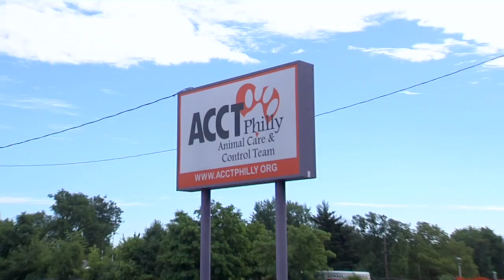Shelter Me - See How Play Groups Improve the Lives of Shelter Dogs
This is a clip from the current episode, "Shelter Me: New Beginnings."

Dogs love to play. Aimee Sadler's program, Dogs Playing for Life, is based on this simple concept. She travels around the country teaching shelters how to do play groups with their dogs. Instead of keeping them isolated in their kennels, Aimee shows shelters how to get groups of dogs in a yard to play and learn from each other. The goal is get each dog out of their kennel to play in groups every single day. These play groups enhance the health and well-being of the dogs and dramatically increases their chances for adoption.

This film is hosted by Allison Janney and presented by Ellen DeGeneres' company, Halo, Purely for Pets.